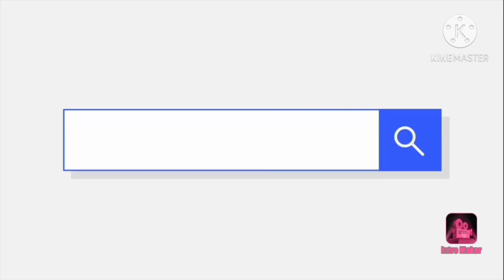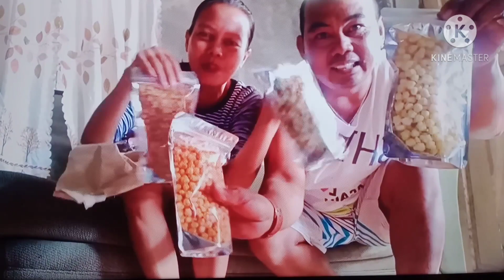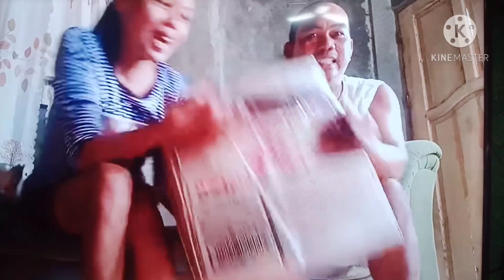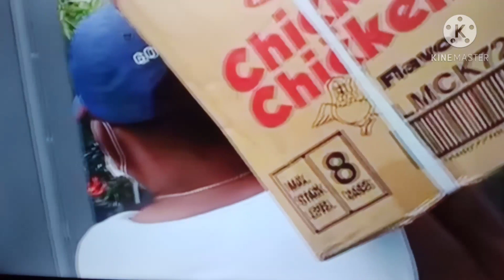sa wakas nakarating na kami kay IDOL JAPER SOWEIRD...pastilan...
hi mga ka mom...salamat sa inyong lahat...
salamat kay TOPZELLE TV dahil nakarating kami ng nasugbu batangas ..first time ko nakarating ng Kaybiang Tunnel...
sana po suportahan ntin c Topzelle Tv sa kanyang channel...maraming salamat po sa inyo..God bless .